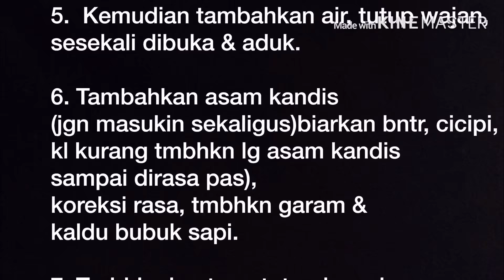RESEP ASAM PADEH DAGING KHAS PASANG ALA UNI CHECHE | LAMAK BANA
BAHAN :
250-500 gr daging sapi
Kentang seckpnya, potong sesuai selera
3 lembar daun salam
3 lembar daun jeruk
1 batang serai
1 lembar daun kunyit
2 siung bwg putih + 3 siung bwg merah (iris)
4 sdm cabe giling
asam kandis seckpnya sesuai selera (kl ga ada skip)
700 ml air (jika daging tdk di presto, tmbhkn takaran air lebih byk lg agar daging empuk swmpurna.
Minyak goreng
1 sdt kaldu bubuk sapi/ sesuai selera
BUMBU HALUS :
3 bh kemiri
8-10 siung bwg merah
5 siung bwg putih
1 ruas jahe
Lengkuas (kurang dr 1 ruas)
1 cm kunyit (boleh skip)